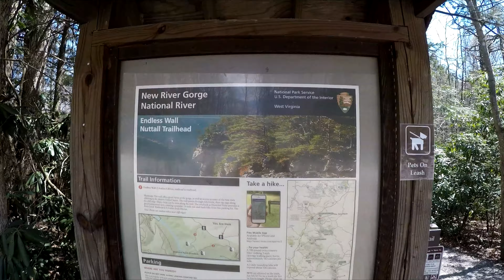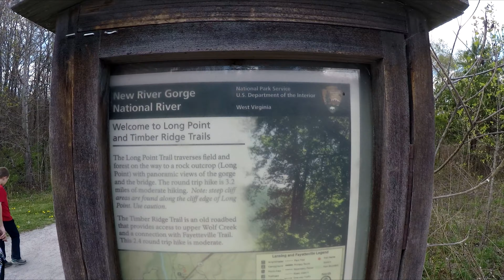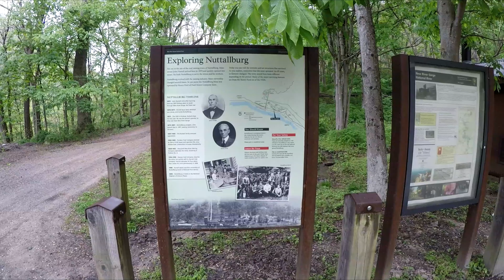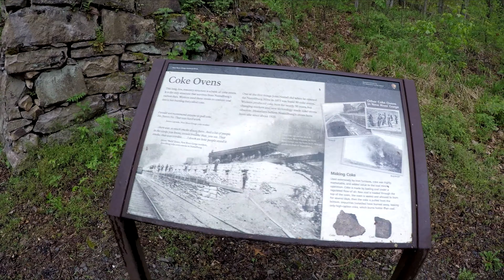America's Newest National Park - New River Gorge National Park and Preserve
We decided to take a trip to New River Gorge, (NRG) America's Newest National Park, as an addition to our visit to Shenandoah National Park. NRG is only about 4 hour from Shenandoah so I would recommend combining those into a single trip.

NRG was a pretty cool park. The trails with the most incredible views (Endless Wall and Long Point) are relatively moderate trails that should be accessible to most people. The Main Overlook at Grandview is amazing, as are the Sandstone Falls, and both are just a few hundred feet from the parking lot. While I loved the scenic view, I also found  the ghost towns of Thurmond and Nuttalburg to be interesting for their mining and coal history. There are signs all over those areas telling about the history.

The one thing we didn't get to do is to go white water rafting. When we go back, we'll definitely put that on our list of things to do.